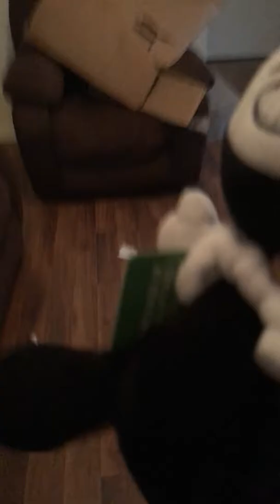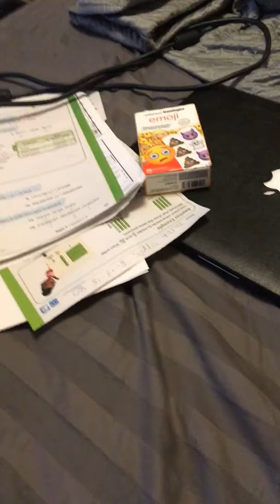3am porapane guy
Aaaaaahhhhhh!